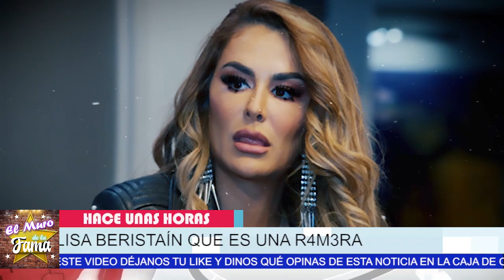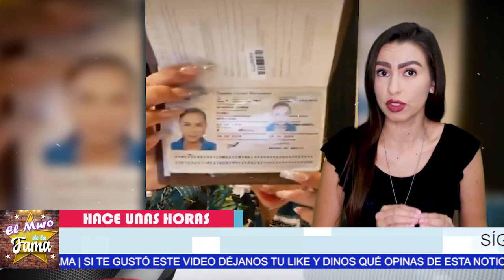🔥😱¡ Ninel Conde ARREMETE C0NTRA CHISME NO LIKE👀 Y Le Dice A ELISA BERISTAIN QUE ES UNA RA**ME.RA💥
🔥¡DEJEN DE CH1N.G4R ! Ninel Conde ARREMETE C0NTRA CHISME NO LIKE👀 Y Le Dice A ELISA BERISTAIN QUE ES UNA RA**ME.RA💥
ELISA BERISTAIN no se lo espero

𝗗𝗘 𝗨𝗟𝗧𝗜𝗠𝗔 𝗛𝗢𝗥𝗔:💥𝗖𝗔𝗣𝗧𝗨𝗥𝗔𝗡  A Larry Ramos Y Ninel Conde 𝗬𝗔 𝗲𝘀𝘁𝗮 𝗘𝗻 𝗹𝗮 𝗖𝘂𝗲𝗿𝗱𝗮 𝗙𝗹𝗼𝗷𝗮
Ya A Un PAso De Que Tambien Se la lleven Por Ser C0MPLlC3 De su esposo

elmurodelafama

¡ BIENVENIDOS ‼️

Entertainment
Television program
noticias de espectaculos
espectaculos noticias
noticias de la farandula
tv mexicana
Televisa espectaculos
chismes
escandalo de los famosos 2021
farandula 2021
chisme de farandula
karol tamiko
programa hoy
suelta la sopa
polemica
Ventaneando